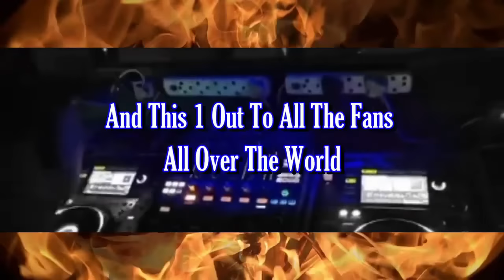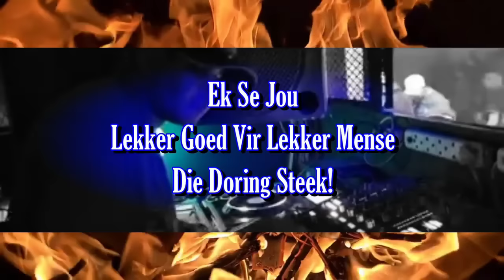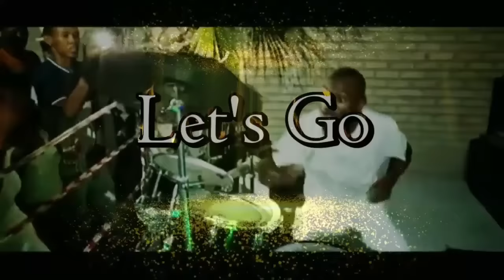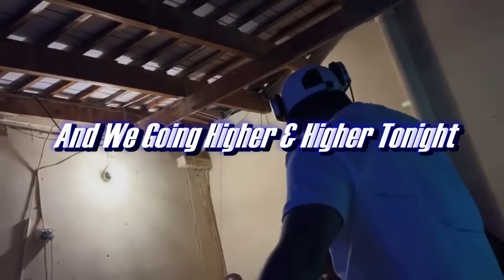DJ Dal S.A - Dal Doen Dit Mal [Festive Mix 2023] Lekke Goed Vir Lekke Mense [Steek!] Farewell 2023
Die Doring Crew bids farewell to 2023 with this exclusive mix

Follow the King of Mix @ DJ Dal S.A Die Doring on all platforms below